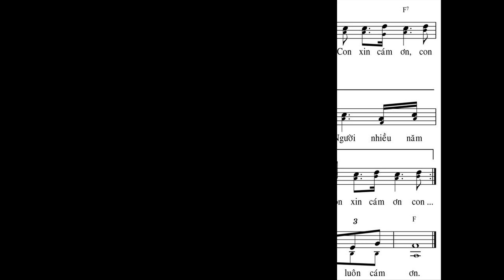Một năm đã qua và nhiều năm đã qua con xin cám ơn tình Người, con xin cám ơn tình Người đã nuôi con